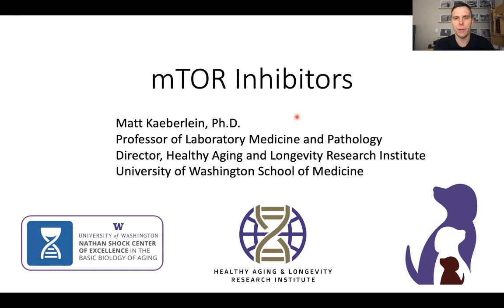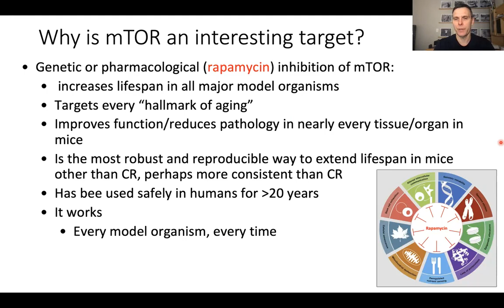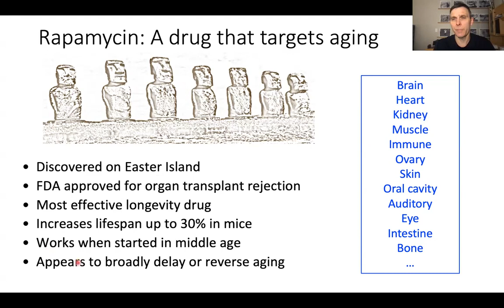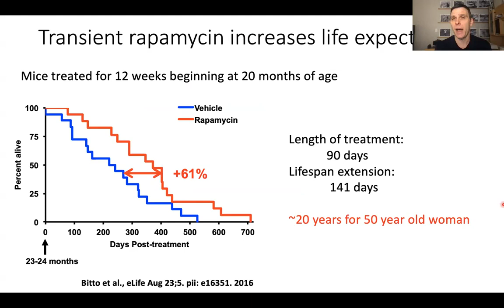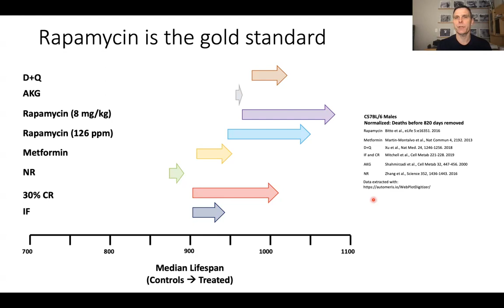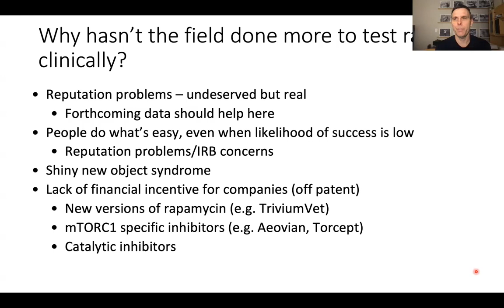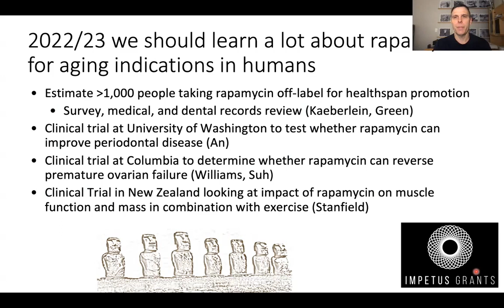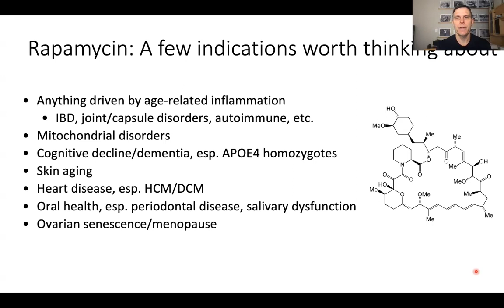Rapamycin is the gold standard for longevity interventions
This video is reproduced from a presentation I gave to the Euro-Geroscience Task Force "Challenges in Developing Geroscience Drug Trials" held March 23, 2022 in Toulouse, France. It gives an introduction to the state of research on rapamycin as a potential longevity and healthspan drug and some of the challenges and opportunities for clinical development.